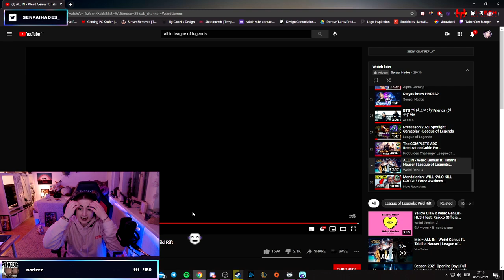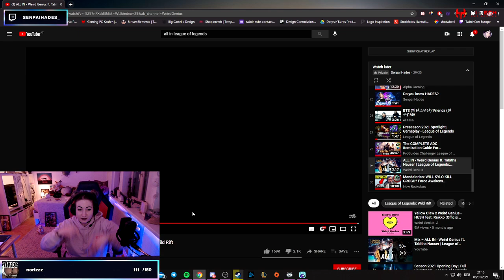ALL IN - Weird Genius ft. Tabitha Nauser | League of Legends: Wild Rift || Hades Reacts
I'm sorry if the sound is weird but something went wrong while I was recording :'(((( pls forgive me!
What do you think about the ALL IN song? Do you share my opinion?

0:00 - Reaction
3:15 - Opinion
5:32 - Outro